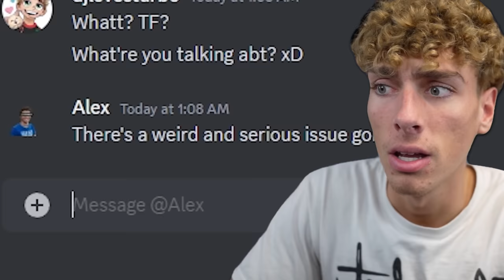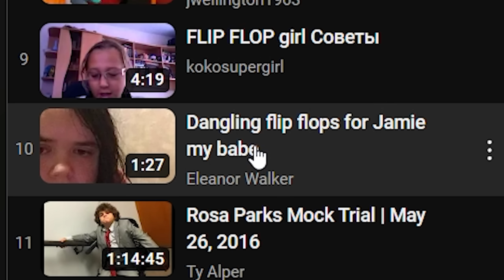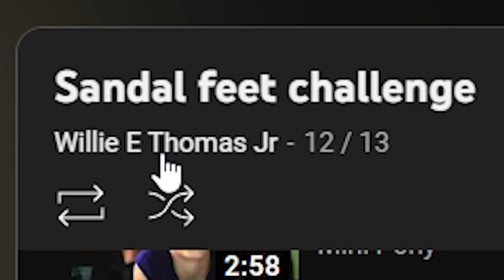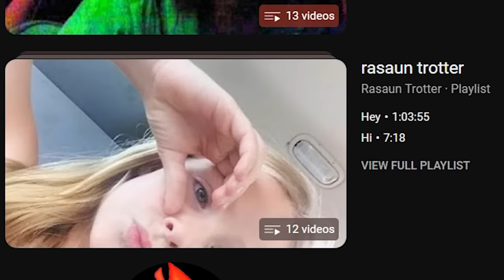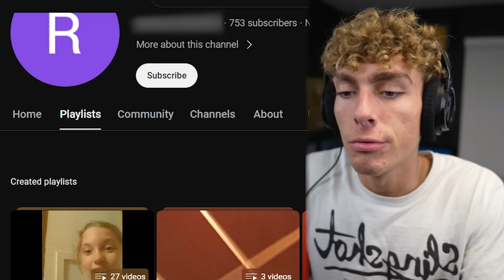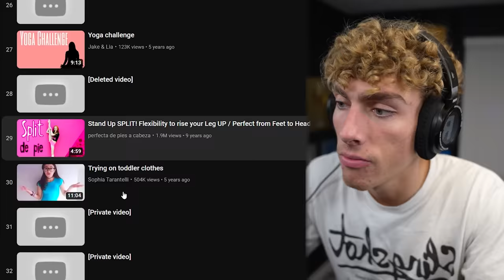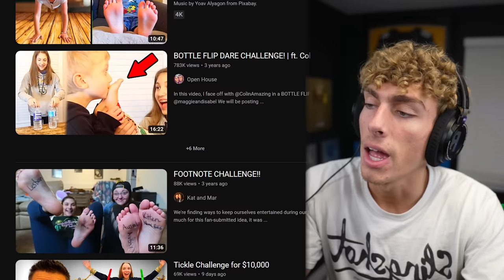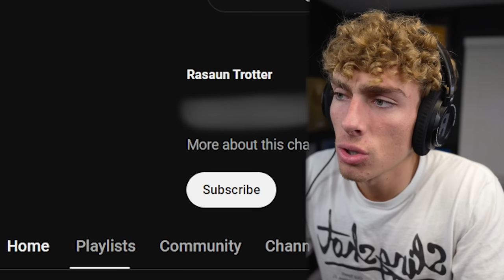Exploring the Dark Side of YouTube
i dont know why this is allowed..